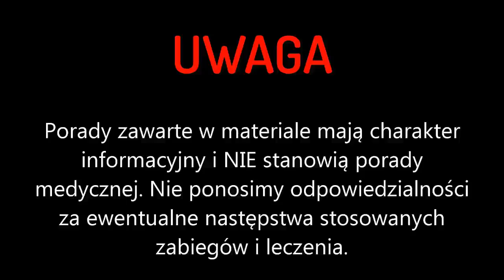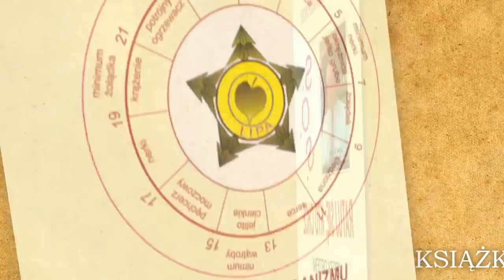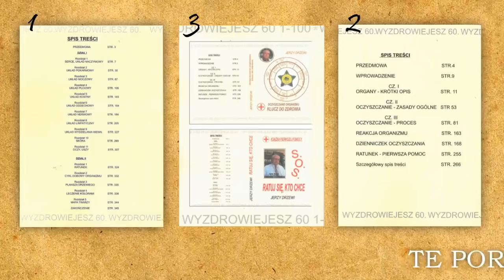WYZDROWIEJESZ 60 # 117 KORONAWIRUS